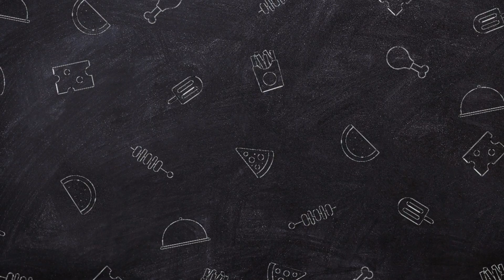ऑस्ट्रेलिया में सबसे ज्यादा इसखिलाडी का खौफ , india vs Australia | Border Gavaskar Trophy 2023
ऑस्ट्रेलिया में सबसे ज्यादा इस
खिलाडी का खौफ ,
india vs Australia | Border Gavaskar Trophy 2023

border gavaskar trophy 2023
border gavaskar trophy
india vs australia test series
india vs australia test series 2023
ind vs aus 2023
ind vs aus test series 2023
india test squad for border gavaskar trophy 2023
india vs australia 2023 test squad
india test squad against australia 2023
india test squad vs australia 2023